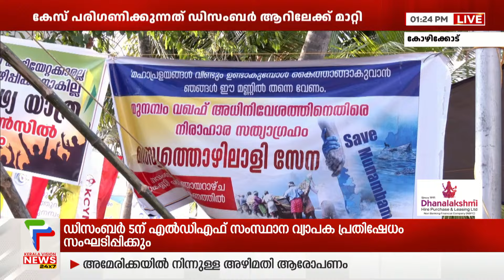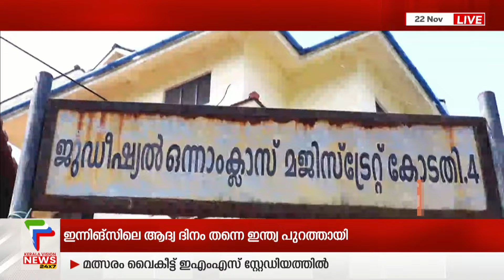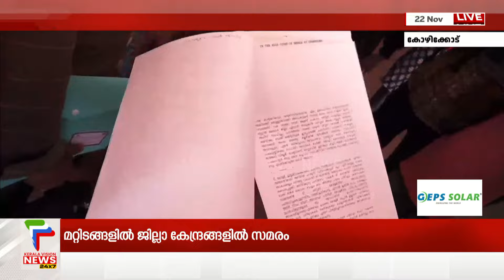വിവാദങ്ങൾ മുറുകുന്നു! "മുനമ്പത്തെ ഭൂമി 1950 ല്‍ ദാനം ലഭിച്ചതെന്ന് ഫറൂഖ് കോളേജ് മാനേജ്‌മെന്റ്"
About COA